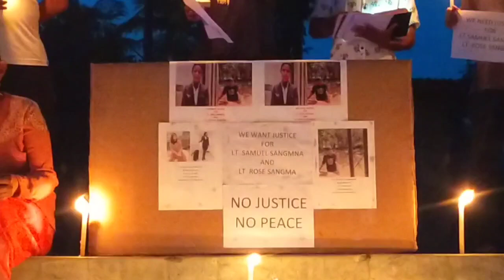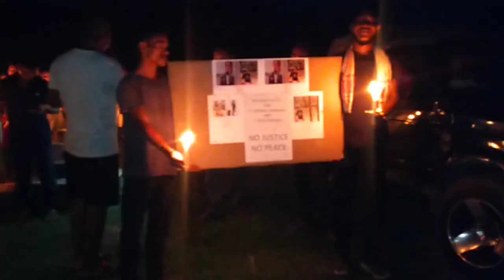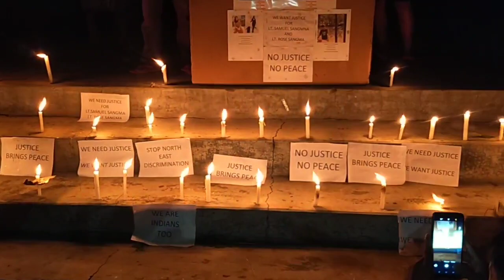Zikzak Meghalaya rally today we want justice for Lt. samuel sangma And Lt. Rose sangma